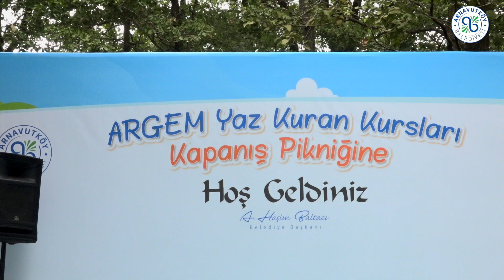ARGEM Yaz Kuran Kursu Pikniği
Yüzlerce çocuğumuzun eğitim aldığı ARGEM Yaz Kuran Kursu coşkulu bir piknik şöleni ile son buldu🥳

Tüm yavrularımızı tebrik ediyor, hayırlı ve uzun ömürler diliyoruz❤️